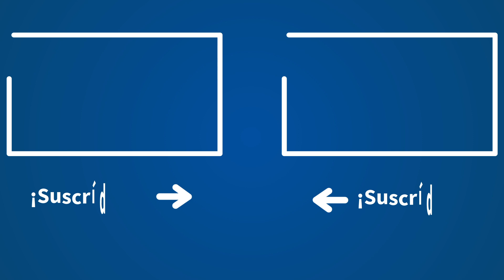La ironía de Herrera tras el polémico tuit de Iker Casillas: "Pero, oiga, por favor"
En la tertulia con los oyentes de 'Herrera en COPE', se analiza la polémica por el tuit de Iker Casillas, que borró posteriormente, asegurando que era gay. Carlos Herrera ironiza con la gravedad del asunto: "¡Qué cosa tan terrible!".